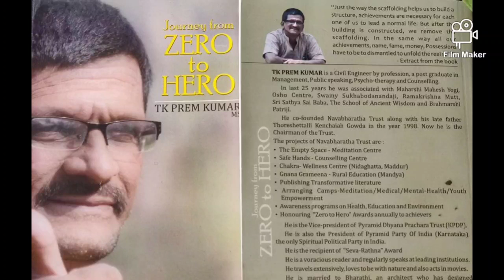The Eternal Eyes.. Journey Zero to Hero Audiobook by Dr Prem Kumar TK